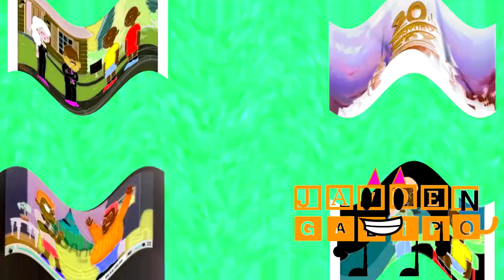(REUPLOAD) DreamWorks Animation Csupo Effects Round 2 vs VE666 and IVE (2⁄8)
Reuploaded because Lazy Butterfly/TehAussieSpartan aka Jayden Klapof Deleted his channel.